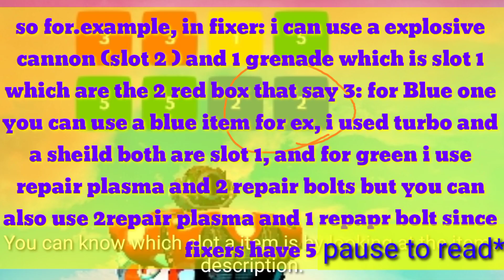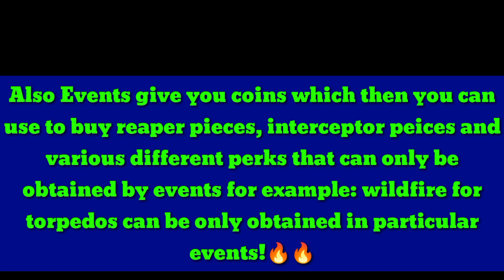Battle Bay • Beginner's Guide!!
Beginner's Guide! 20 likes for part 2